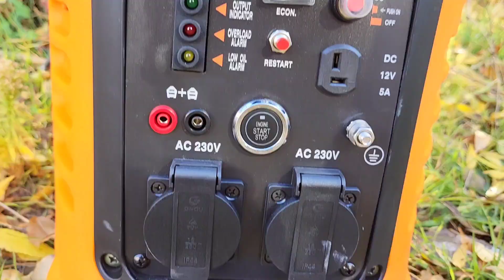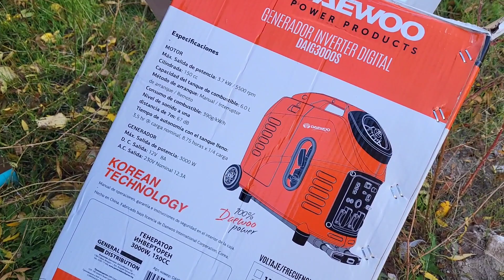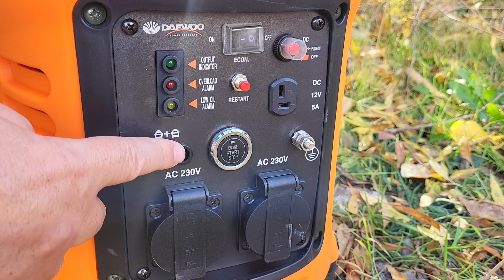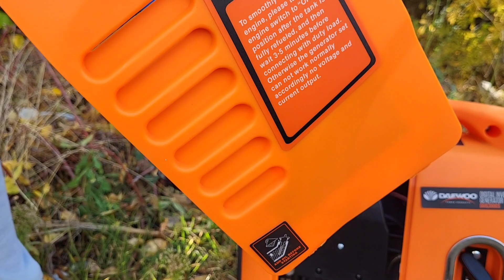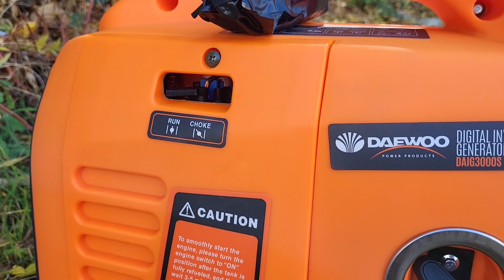Инверторный генератор DAEWOO DAIG3000S, 3000 W - супер новинка 2022 г.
Инверторный генератор DAEWOO DAIG3000S, 3000 W - супер новинка 2022 г. - очень качественная модель от известного корейского бренда
Основные преимущества DAIG3000S:
Имеется выход 12 Вольт, 5 Ампер для подзарядки аккумулятоных батарей.
Ручной стартер используется для запуска бензинового двигателя.